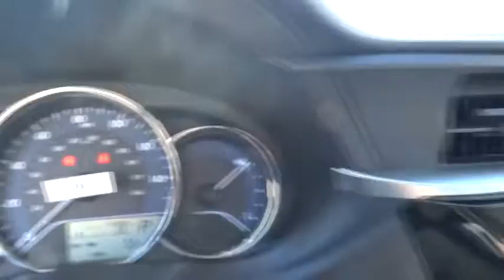2015 Toyota Corolla Las Vegas, Henderson, North Las Vegas, San Bernardino County, NV 85029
2015 Toyota Corolla

Centennial Toyota
6551 Centennial Center Blvd

Real gas sipper!!! 36 MPG Hwy** This car sparkles! New Arrival!! Climb into this superior Corolla and experience the kind of driving excitment that keeps you smiling all the way home! Safety Features Include: ABS Traction control Curtain airbags Passenger Airbag Stability control...This Sedan is nicely equipped with features such as: Bluetooth Power door locks Power windows Auto Air conditioning...